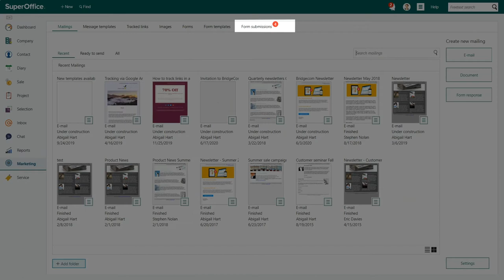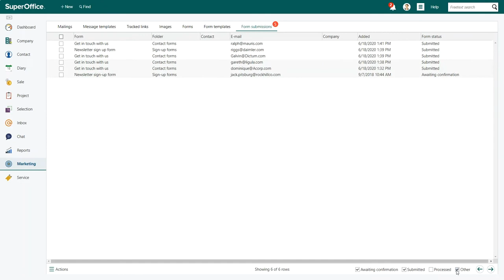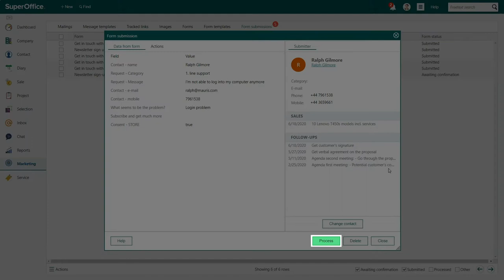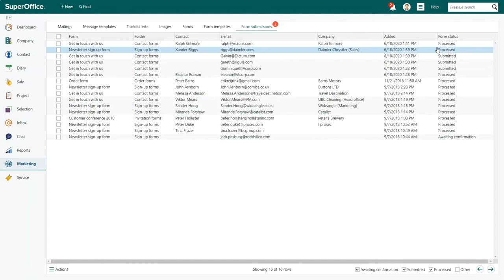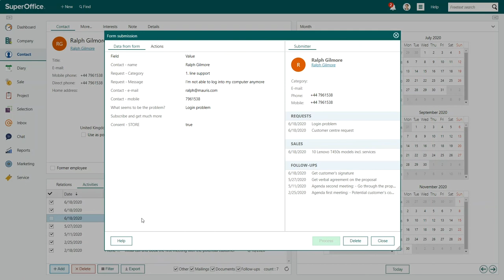How to manually process a submitted form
In this video, we will show you how to manually process a submitted form in SuperOffice CRM.
The way incoming forms should be processed is determined when a form is created.
Form submissions can be processed in 2 ways: Automatically or Manually.
When a form submission has to be processed manually, it’s up to you to check whether a contact already exists or not.